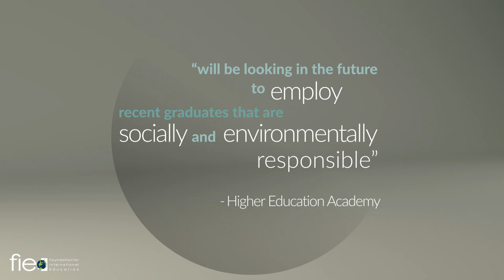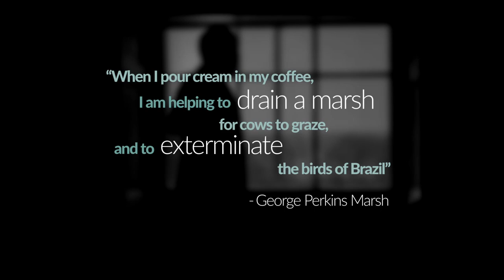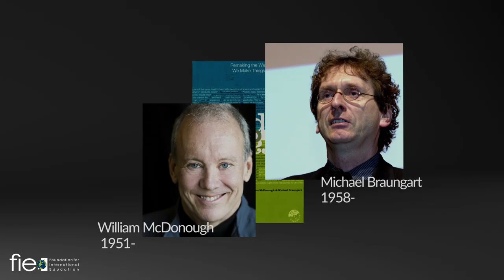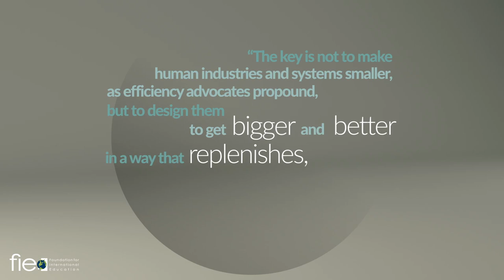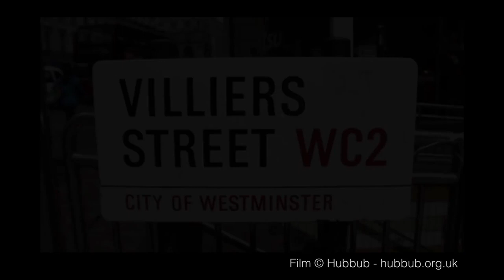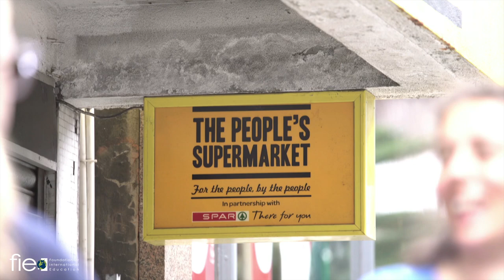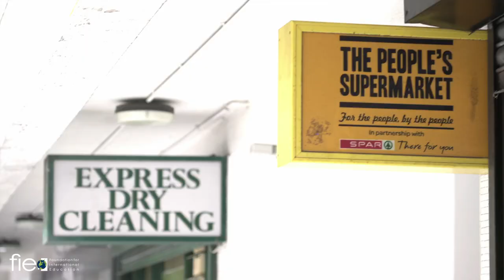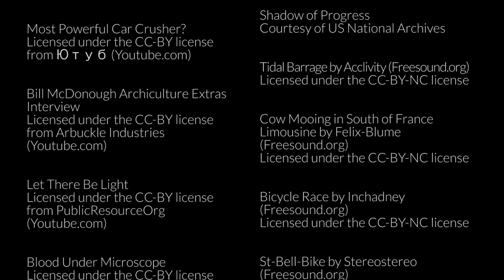FIE Presents Re-imagining Sustainability: Creating Our Future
Produced exclusively for FIE: Foundation for International Education, Brennan Jacoby, philosopher, trust consultant, and FIE faculty member takes a journey through the myths, the truths, and the reality of sustainability in our world.

As one of our articulated values, FIE has always incorporated sustainability into our curriculum. This short film takes lecture style learning to the digital age by combining research and commentary from top experts with striking imagery. Required learning for all FIE London students, Re-imagining Sustainability: Creating Our Future solidifies FIE's position as a leader in sustainability education in study abroad.

Produced by Samuel J. Bland, photographer, videographer, and FIE faculty member.